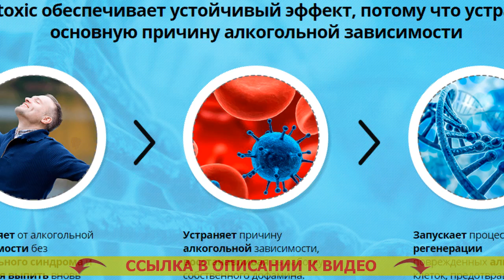🍾 САМЫЕ ЭФФЕКТИВНЫЕ ЛЕКАРСТВА ОТ АЛКОГОЛИЗМА 👌 КАК БОРОТЬСЯ С АЛКОГОЛИЗМОМ ⚫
💡 ALCOTOXIC - избавление от алкогольной зависимости в домашних условиях за 1 курс ⏩⏩

Изобретён как альтернатива реабилитационным больницам.
- До конца жизни спасает от пьянства за 1 курс.
- Препятствует появлению ломки и срывов.
- Возрождает самочувствие и возвращает к стабильной жизни.
- Возможно невидное подливание в пищу или напитки.

Alkotoxic уже посодействовал 53.000 мужиков и женщин

Alkotoxic: 3 периода освобождения от алкогольной зависимости
стандартная динамика выздоровления согласно опросам, выполненным промеж 52784 потребителей Alkotoxic.

1-3 дня: Удаление похмельного синдрома и ликвидирывание физиологической тяги к спиртному.
Вывод: весь организм отвергает спиртное, питье алкоголя делается немыслимым из-за появляющегося физиологического дискомфорта.

7-10 дней: Сброс алкогольной интоксикации, предупреждение провалов и возвратов
Результат: настраивается работа нервов и отделов мозга, расплачивающихся за тягу к алкоголю, алкогольная зависимость купируется навеки.

14-30 дней: Устранение психической зависимости и реставрация функционирования пораженных органов человека.
Итог: активно выводятся яды и токсины, личность возвращается к настоящей обыкновенной жизни. Колме форум.

Когда необходим "ALKOTOXIC"?
- Если индивид не собирается бросать пить сам и отнекивается от поддержки. Какие препараты вводят при кодировании от алкоголизма.
- Если гражданин враждебен и несет опасность для ближних. Как кодируют от алкоголя.
- В случае, если необходимо неотложно вывести больного из состояния запоя. Человек который хочет выпить после кодировки.
- В случае, если прочие методы от алкогольной зависимости (пластыри, кодирование) не могут помочь. Форум бросить пить.
- В том случае, если Вы собираетесь вызвать длительное стойкое неприятие горячительных напитков
- Если Вы хотите целиком и полностью избавиться от зависимости без возвратов и срывов. Таблетки от алкоголизма список.

Приговор профессионала:
Русские ученые кафедры биотехнологий изобрели лекарство, которое может помочь избавиться от пьянства всего-навсего за месяц. Диплом заслуженного алкоголика. Главное отличие лекарства - его 100% природность, а, следственно, эффективность и безопасность для жизнедеятельности. Alkotoxic развод или нет. Вы сумеете благополучно помочь близкому, мающемуся алкогольной зависимостью, без его ведома. Кодировка торпедо отзывы.

Остановите алкогольную зависимость прямо сегодня. Новый препарат от алкоголизма.

Самые эффективные лекарства от алкоголизма Самые эффективные лекарства от алкоголизма .